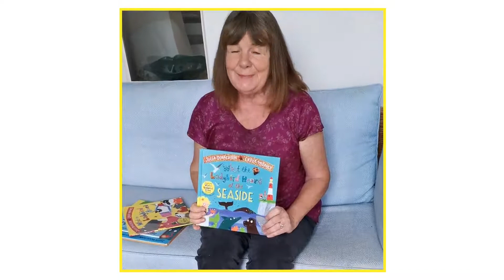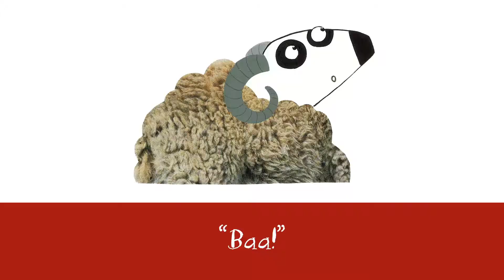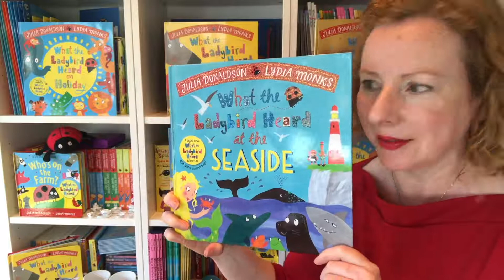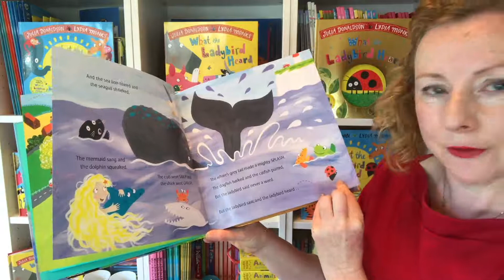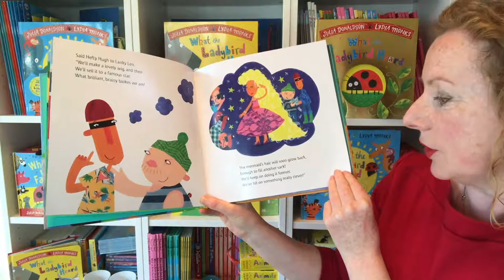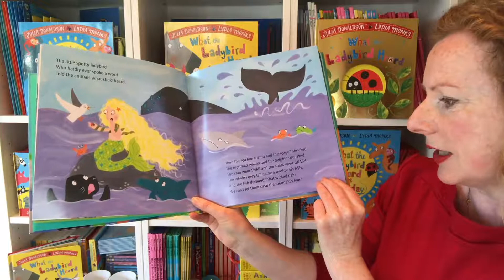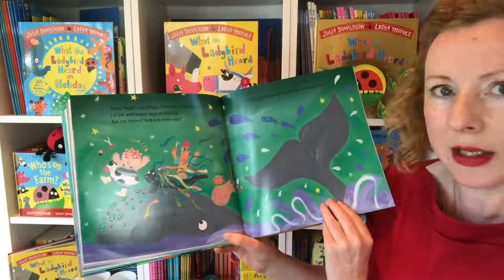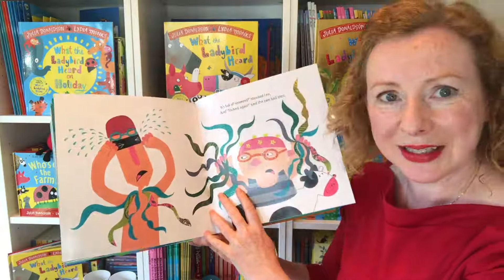What the Ladybird Heard at the Seaside: Julia Donaldson and Friends Broadcast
Julia Donaldson shares a performance of the 'What the Ladybird Heard' song, and illustrator Lydia Monks reads a story about a very clever ladybird in What the Ladybird Heard at the Seaside.

Signed copies of all Julia Donaldson's books are available to order from her local independent bookshop, Steyning Books.

More about What the Ladybird Heard at the Seaside:
The clever little ladybird is off on a trip to the seaside, but those two bad men, Hefty Hugh and Lanky Len, are also back and they're up to their wicked ways again. This time they're planning to steal the mermaid's long, luscious hair and sell it to a famous star . . . luckily, the crime-busting ladybird has another cunning plan to stop the thieves!